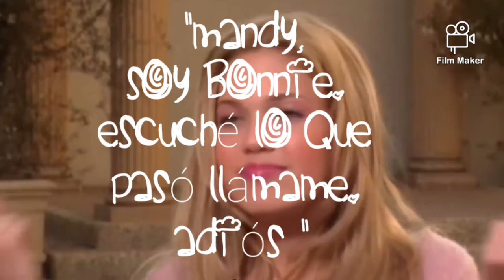Mandy Moore -Telephone (Interlude) (sub. español)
Telephone (Interlude)

(Phone ringing)
(Answering Machine)

"Hey Guys, What's up? It's Mandy, I'm not here
Here comes the beep , you know what to do"
(Beep)

"Mandy, it's Bonnie. I heard what happened
Call me. Bye"